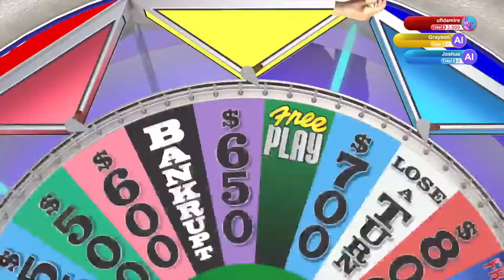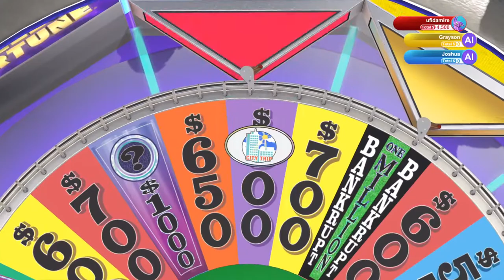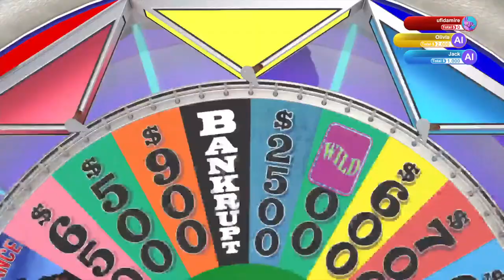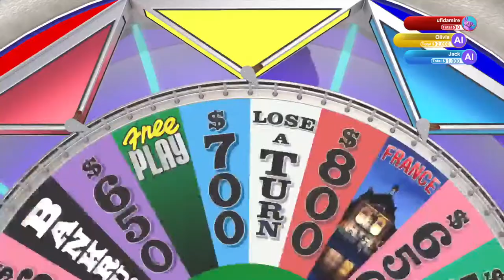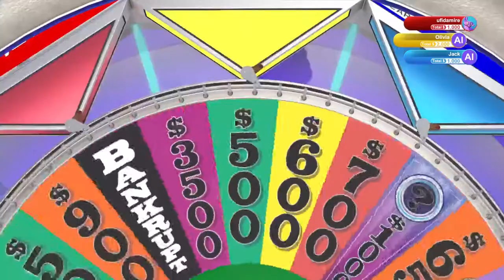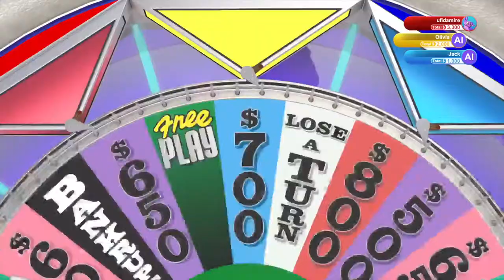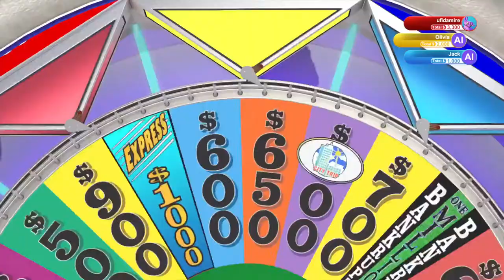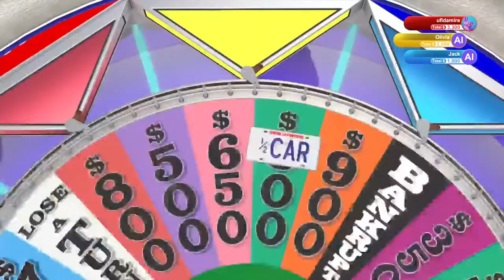wheel of fortune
~☆ufidamire☆~